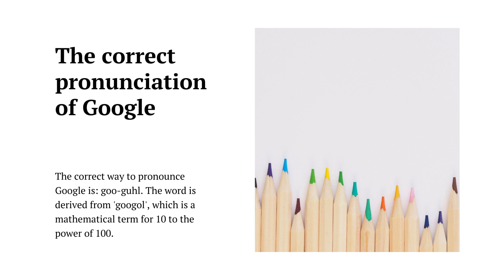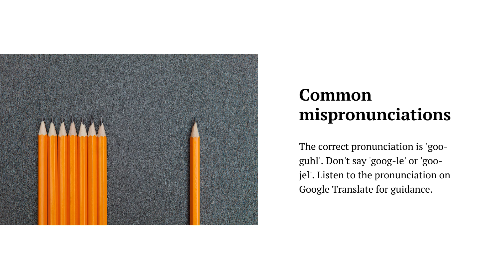Crowdsourced Javanese Pronunciation Dictionary | How to pronounce Google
Crowdsourced Javanese Pronunciation Dictionary | How to pronounce Google Javanese audio pronunciations with meanings, synonyms, sentence usages, translations, and much more.

Learn how to correctly say a word, name, place, drug, medical and scientific terminology or any other difficult word in English, French, German, Portuguese, Spanish, Italian, Swedish and other languages with our multilingual pronunciation and phonetics dictionary made out of audio pronunciations of words, their meanings, synonyms, sentences, translations and more contributed by the worldwide HowToPronounce.com Community.